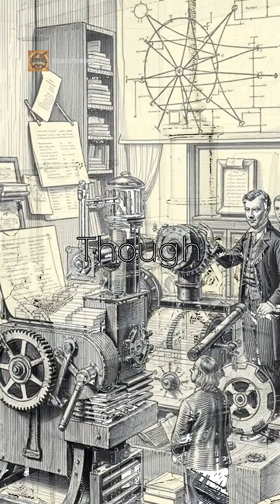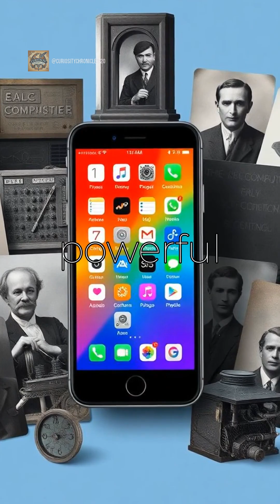The Birth of Computers: From Babbage to ENIAC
Ever wondered how our digital world came to be? 🌍 Dive into the fascinating journey from the 1800s with Charles Babbage's Analytical Engine to the groundbreaking ENIAC, the first general-purpose electronic computer! Discover how these early machines revolutionized society and paved the way for the technology we rely on today. 💻✨